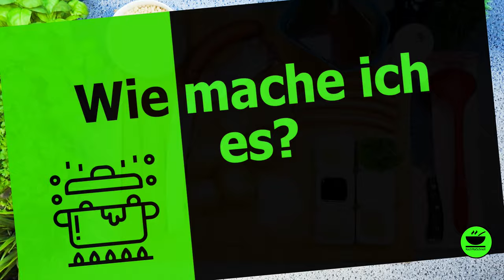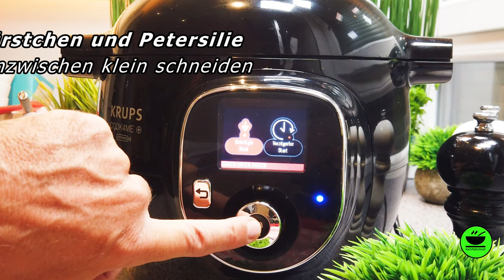Hammer Rezept! Linsensuppe in 🥣 der cook4me mit KochMalSchnell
Heute mache ich ein Hammer Rezept! Meine Linsensuppe in der cook4me ist wirklich super lecker! Ich bin ja ein Suppenkasper und mochte schon immer Suppen. In der cook4me geht die mal wieder besonders gut, aber natürlich auch in jedem normalen Kochtopf, dauert dann eben nur bei der Kochzeit rd. 2 bis 3 x so lange.

Zutaten
500 g Tellerlinsen
2 l Gemüsebrühe
150 g gewürfelter Schinken- oder Bauchspeck
1 Cabanossi (150 g), gewürfelt
2 mittelgroße Möhren (400 g), gewürfelt
1 mittelgroße Stange Lauch (150 g), in Ringen
130 g Knollensellerie, gewürfelt
2 Gemüsezwiebeln, in Würfeln
500 g Kartoffeln, geschält, in Würfeln
1 EL mittelscharfer Senf
2 EL Worcestersauce
4 EL Milder Essig
2 TL Zucker
2 Lorbeerblätter
Salz und Pfeffer
1 Bund Petersilie, gehackt
Nach Wunsch, Würstchen als Einlage

Zubereitung

1. cook4me anschalten und auf manuell braten stellen, mit offenem Deckel vorheizen lassen
2. Schinkenspeck und Cabanossi in den Topf geben und ca. 5 Minuten etwas auslassen,
Zwiebeln, Porree dazugeben und weitere 5 Minuten anbraten
3. Sellerie und Möhren dazugeben, weitere 5 Minuten anbraten
3. Kartoffeln, Linsen, Gemüsebrühe sowie alle sonstigen Zutaten außer der Petersilie
dazugeben, Deckel schließen und die cook4me von braten auf Garen unter Druck
umstellen, 15 Minuten garen, abdampfen lassen
4. Wenn gewünscht, jetzt kleingeschnittene Würstchen dazugeben und kurz heiß werden
lassen
5. Die Linsensuppe auf Teller geben, mit Petersilie bestreuen

KochMalSchnell

___________ *Küchengeräte* 🍲 ___________

___________ *Küchenutensilien* 🔪 ___________